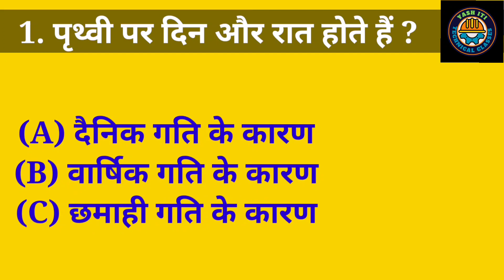General knowledge queze|सामान्य ज्ञान प्रश्नोत्तरी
आईटीआई छात्रों के लिए खुशखबरी
आईटीआई आईटीआई इलेक्ट्रिशियन थ्योरी सेकंड ईयर क्लास लाइव नाउ
आईटीआई इलेक्ट्रीशियन थ्योरी सेकंड ईयर क्लास 2023
आईटीआई एग्जाम 2023 इलेक्ट्रीशियन थ्योरी क्लास सेकंड ईयर फर्स्ट ईयर
निमी क्वेश्चंस एनसीवीटी आईटीआई थ्योरी क्लास इलेक्ट्रिशियन